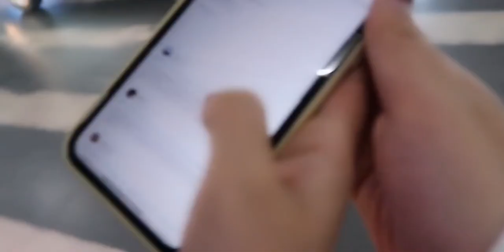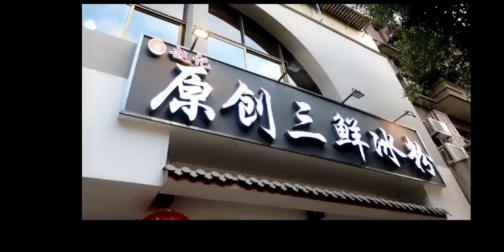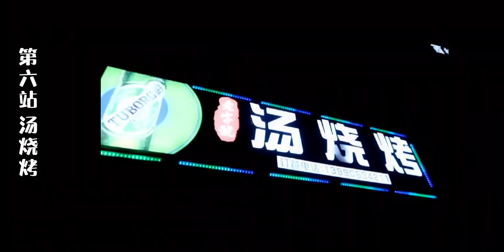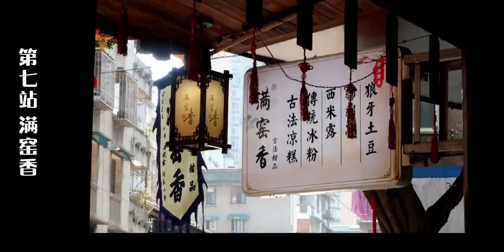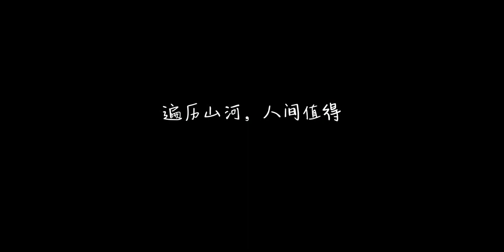【乐山美食攻略】跷脚牛肉甜皮鸭钵钵鸡豆腐脑马边抄手冰粉西米露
探店,春天的100种味道,VLOG,乐山,四川美食,美食VLOG